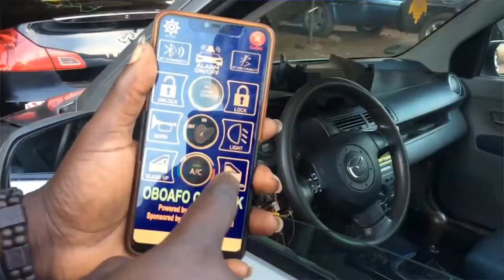TECH TV premiering On Friday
All new season premiering this Friday 2nd April 2021. its all about Tech and Science, catch the fun with Matilda and the experts.